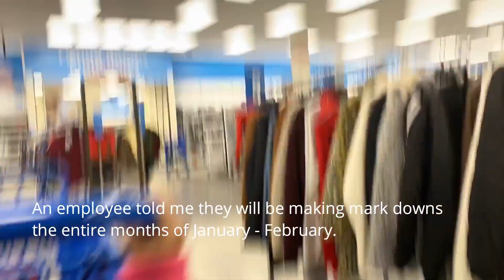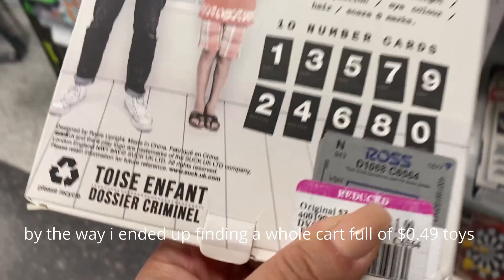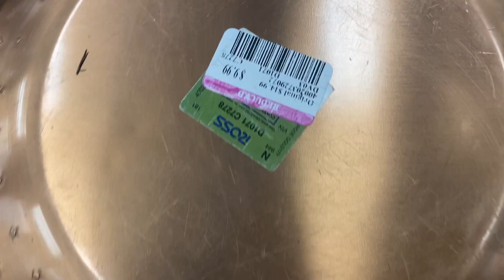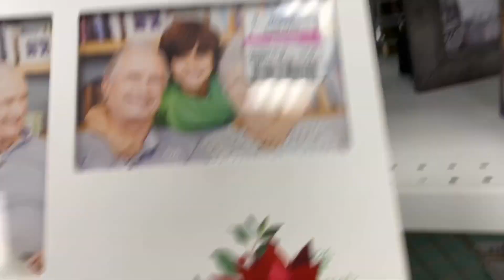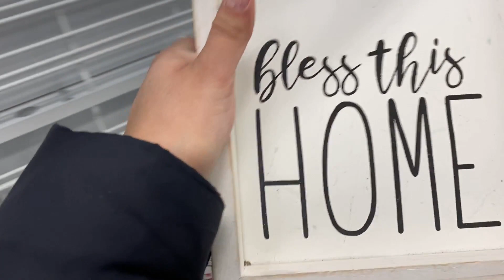ROSS 49 CENT SALE ! 2020 Ross Sale !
Come shop with me at Ross and see all the awesome deals.